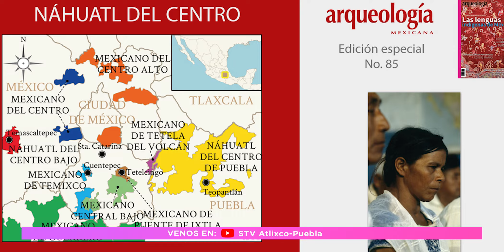GOBIERNO DE ATLIXCO INVITA A PARTICIPAR EN CURSO DE NÁHUATL GRATUITO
El Ayuntamiento de Atlixco impartirá curso gratuito de Lengua y Cultura Náhuatl, con el propósito de transmitir a las nuevas generaciones el conocimiento y riqueza cultural de nuestros antepasados y rescatar nuestras raíces.